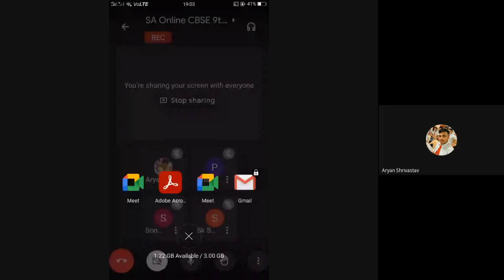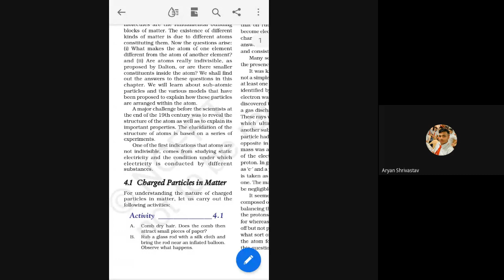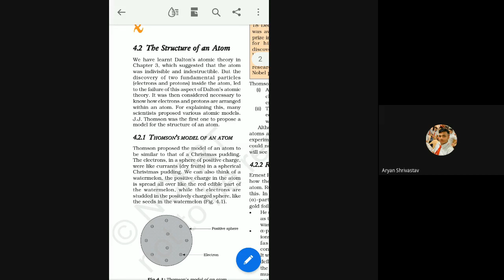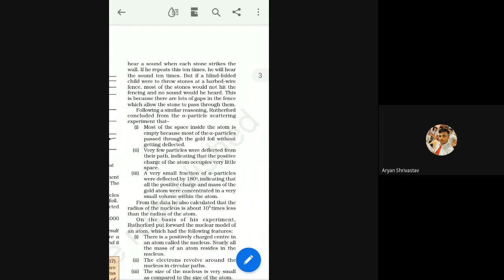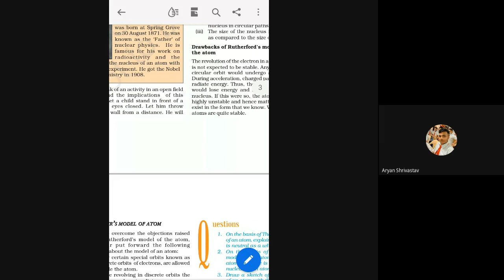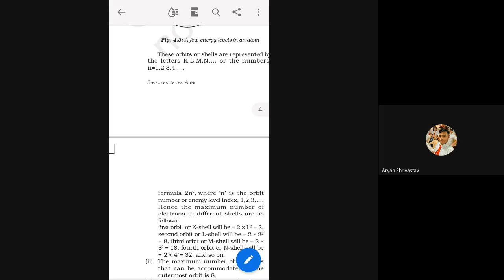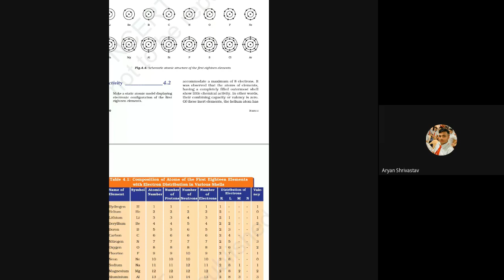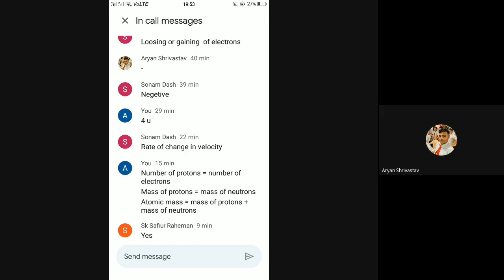SA Online CBSE 9th Science 2022 09 10 19 03 GMT+5 30